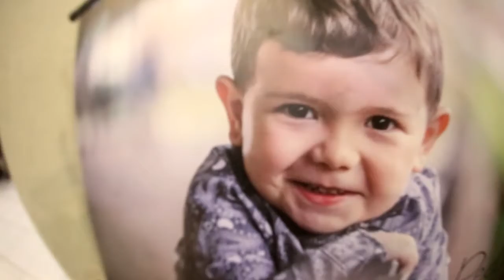Trailer Pedro 3 aninhos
Ligado no 440! alegre! Segundo a mãe Aline puxou o pai Edi Carlos! da partida no caminhão, no carro e na moto, uma graça de criança!